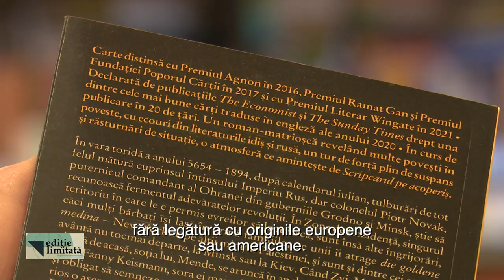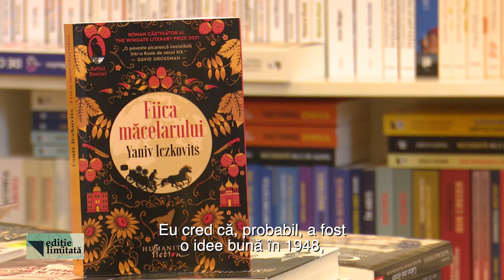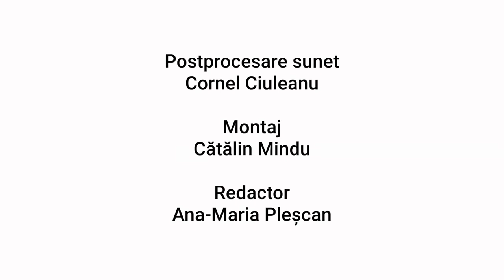Ediţie limitată: Scriitorul israelian Yaniv Iczkovits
În fiecare marţi, de la ora 22:00, la TVR2, iubitorii de lectură au parte de întâlniri de excepţie în seria de interviuri „Ediție limitată”.

Pe 20 decembrie, Marius Constantinescu ne-a dat întâlnire cu scriitorul israelian Yaniv Iczkovits.